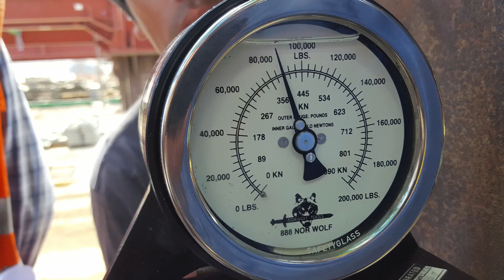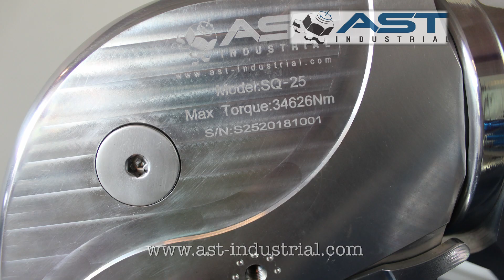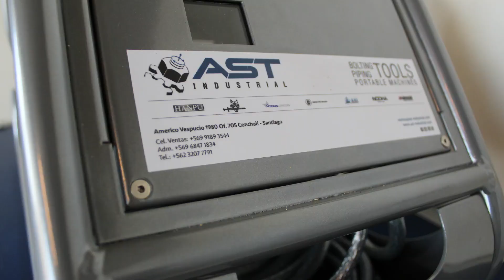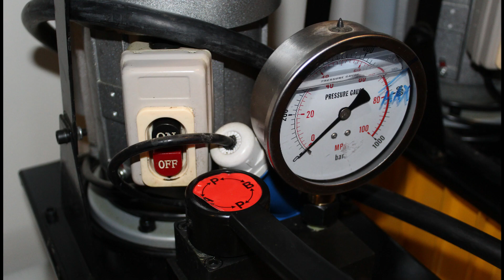AST Industrial, mayo 2019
Herramientas de Torque y Tension para industria pesada